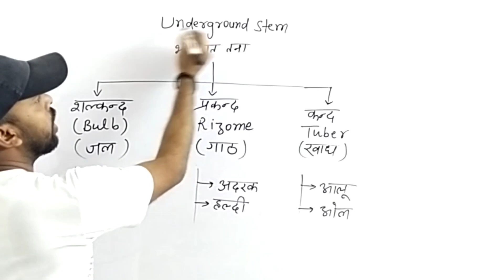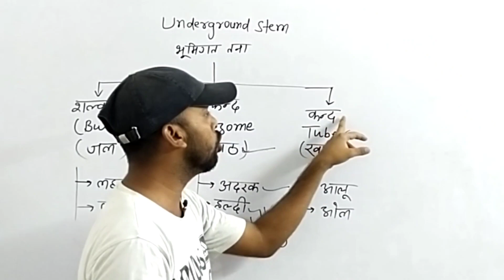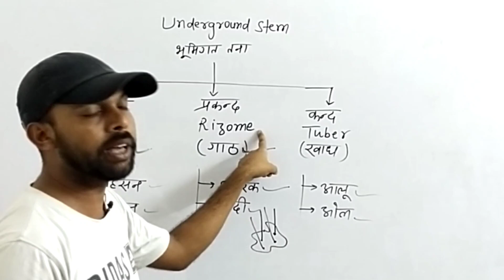Stem | Types Of Stem | Underground Stem | Aerial Stem | Semi Aerial Stem | Stem(ताना) | By Raja Babu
is video mein ham underground stem ke bare mein aapko bataen Hain vah chijen Jo jameen ke andar hote hain lekin per is time hote hain like aap potato Onion garlic turmeric etc are called underground stem in full detail in this video Jai Hind.